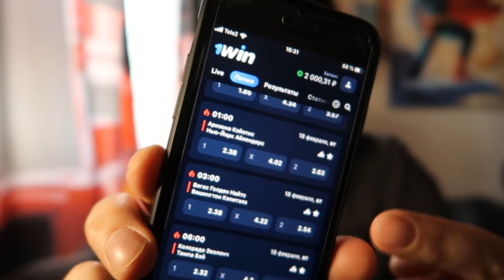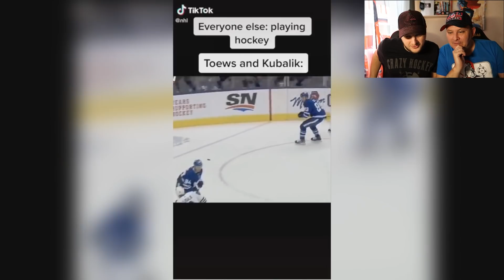ХОККЕЙ В ТИКТОК - CRAZY HOCKEY TikTok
Реакция на хоккейные видео в ТикТок